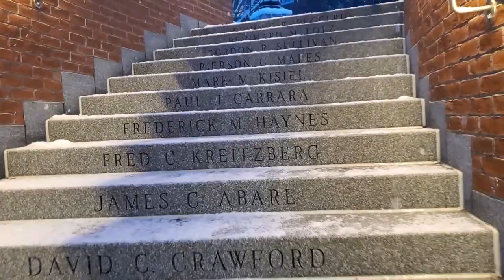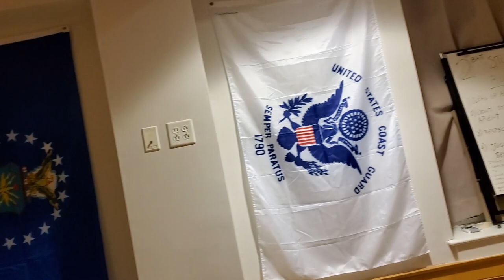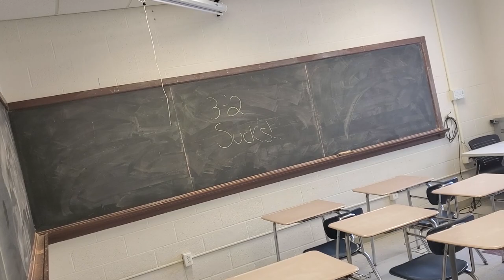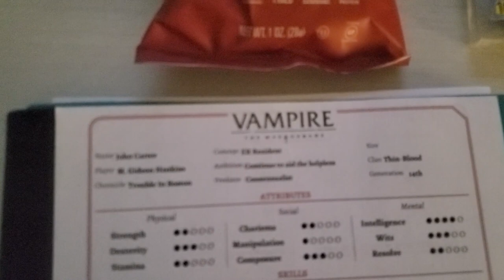Norwich University 10 Seconds a Day | January 2020